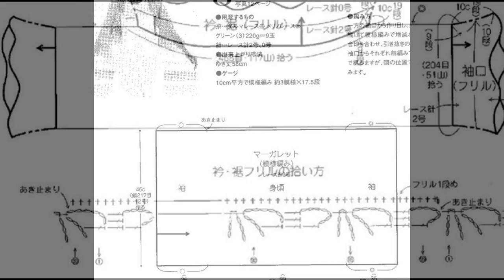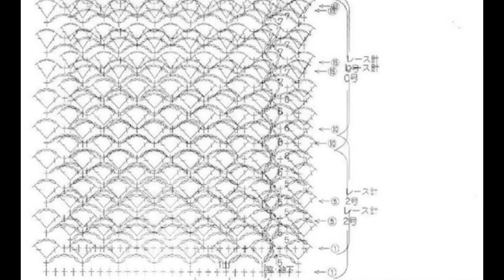Crochet Patterns| for free |crochet cardigan| 876